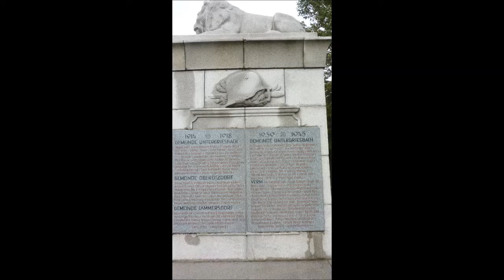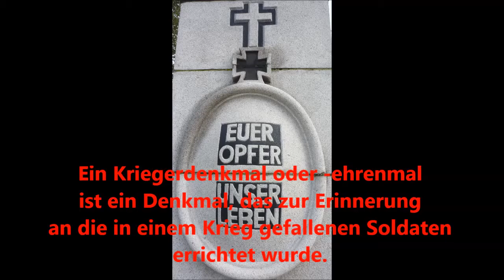Untergriesbach * Bayerischerwald * Hotel Sonnenhof * Passau Donauradweg * Urlaub * Reisen * 2013